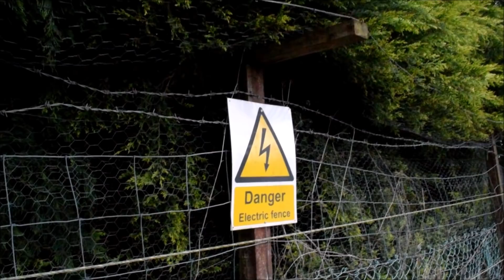***CARP FISHING*** VINNY'S VLOG, DNA BAITS, VINNY PRITCHARD, STABLES CARP FISHERY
In the latest episode of ‘Vinny’s Vlog’, John ‘Vinny’ Pritchard brings us up to date with his antics over the spring, as he worked on his very own Stables Carp Fishery in East Yorkshire to get it ready for reopening after lockdown.
Whilst also getting the rods out, he found the fish to be in very obliging mood having not seen any angling pressure for a while, with a number of the lake’s known residents slipping up to his rods over the course of a few short sessions.